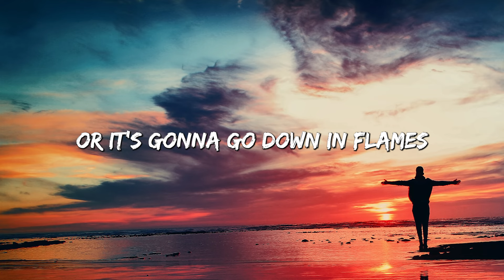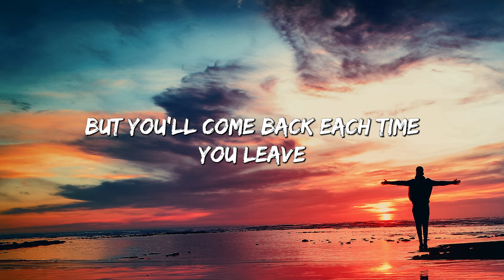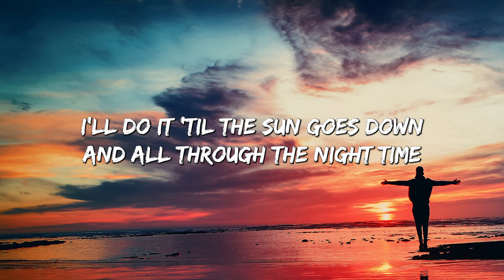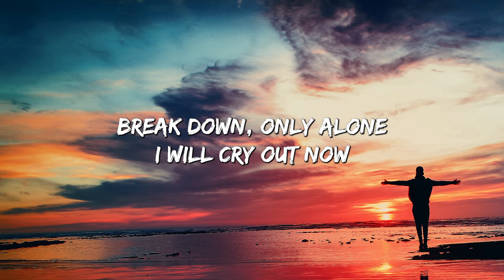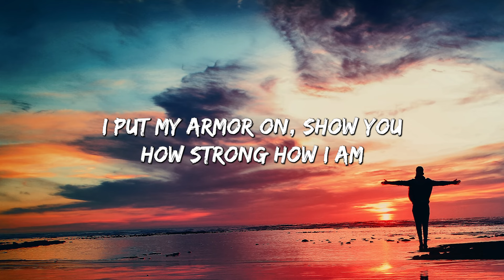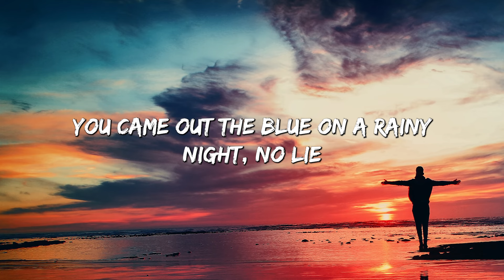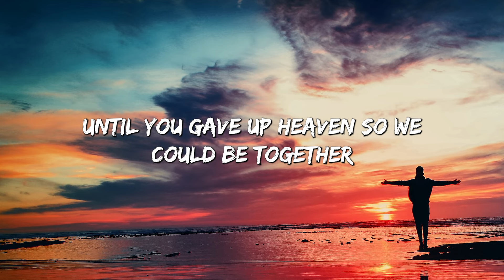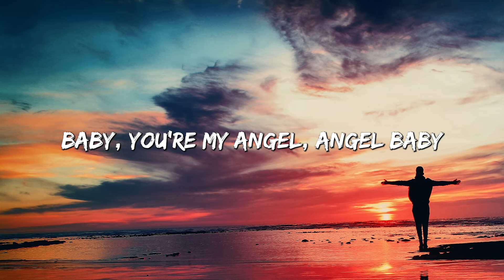Blank Space - Taylor Swift (Lyrics) || Meghan Trainor , Jessie J... (MixLyrics)